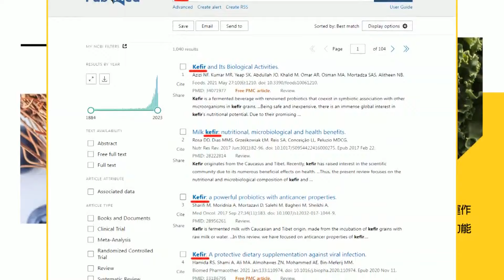【每日必看】政見會口誤助選賴清德...趙少康親曝原因"氣到講錯" | 賴清德當選"就是我老大" 趙少康政見會口誤語出驚人｜選舉戰略高地 20231222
00:00 賴清德當選"就是我老大" 趙少康政見會口誤語出驚人
02:37 政見會口誤助選賴清德... 趙少康親曝原因"氣到講錯"
04:02 嗆賴蕭配台獨"恐怖份子" 趙少康:國民黨從兩蔣就反共